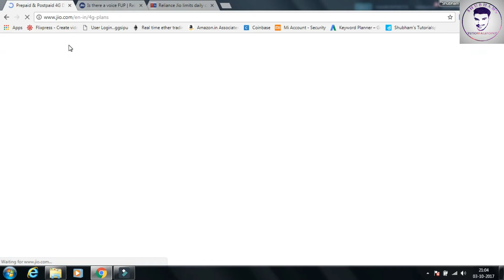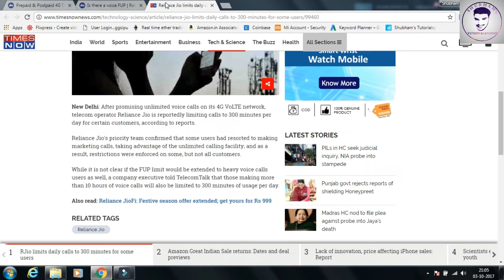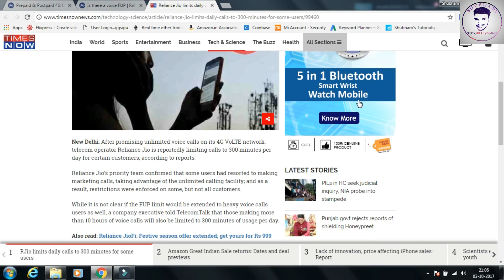Jio 4G Calls are limited for some users|Hidden terms and Conditions| Limit 300 Min FUP on voice call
In this I will explain some hidden terms and condition or hidden Details of voice calls.Hi guys this is SHUBHAM and welcome to Shubham's Tutorialspoint.

to my channel and don't miss to press that bell icon.